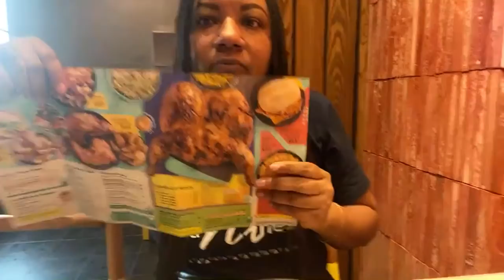We try Nandos fast food for the first time in Johannesburg SA Unapologetic Nomads Live!!!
Today we try dishes at Nando’s for the first time and tell you what we think! This is our viewers’ most popular suggestion.

Sign-up now to be a part of the “Soul Talk Therapy Sessions” we will launch our first session on March 5, 2022 via Zoom!!
Let’s talk, listen, learn, build and heal together.

Check out our FEATURED PRODUCTS Page for creative and unique handmade goods by business owners here on the continent @